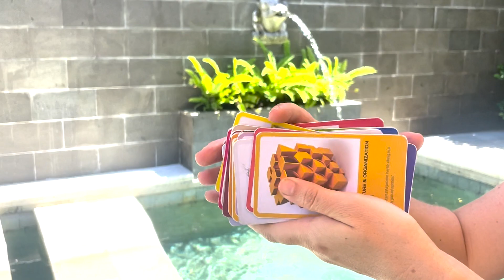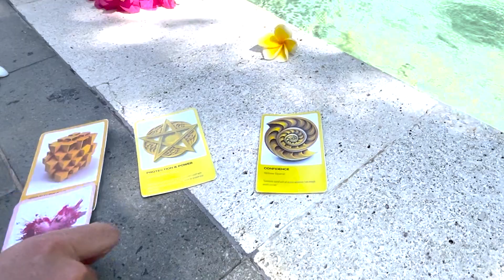Explore the Unknown - Activation Divination Cards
Seeing beyond appearances, beyond the known world to explore the unknown world.
Incorporate the Active Kreative Activation Divination Cards into your daily or weekly routine and experience the transformative benefits of this powerful tool for personal growth, emotional healing, and a profound understanding of yourself and your life experiences. Embrace the journey of self-reflection, expand your consciousness, and embark on a path of discovery like never before.
The Active Kreative Activation Divination Cards, a powerful tool designed to help guide clients in exploring the unknown world and uncovering hidden aspects of their psyche for transpersonal work. This unique system combines sacred geometry shapes with chromotherapy, meaning, and affirmation to provide insights into the deeper aspects of our lives. The method relies on the principle of synchronicity or intuitive guidance, believing that the random selection of a card is not a matter of chance, but rather a meaningful connection.
Remember, the Active Kreative Divination Process is a tool for self-reflection and growth, and the insights gained from the cards should be used to foster personal development, emotional healing, and a deeper understanding of yourself and your life experiences.
Incorporate the Active Kreative Activation Cards into your daily or weekly routine to experience the benefits of this powerful, transformative tool for personal growth and well-being.
Introducing the Active Kreative Mosaic Method - a unique approach to responding to questions and interpreting insights by creating a visual mosaic of card images. This method encourages you to engage with your intuition and creativity, allowing you to unlock new perspectives and uncover deeper meanings.